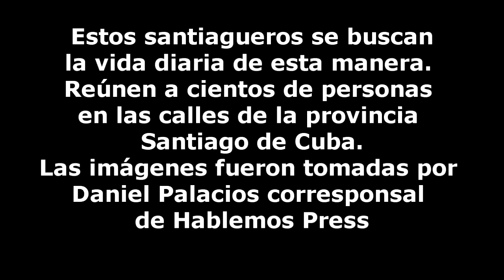Desempleados en Cuba se buscan la vida de esta manera